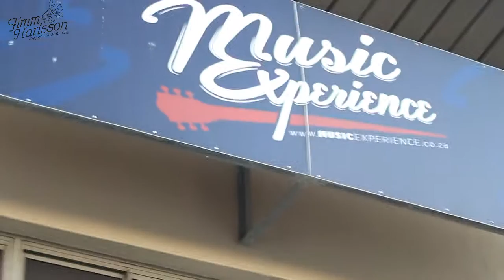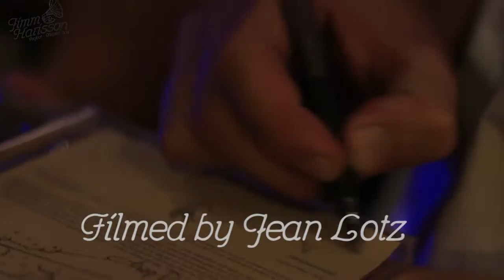Jimm Harisson Project: Chapter One Launch Video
On the 15th of March 2016 Jimm Harisson Project launched their first full length album called Chapter One at the house with a thousand guitars, Music Experience in Cape Town. Chapter One album launch tickets were sold out within 5 days and this is what went down that evening.

A big thank you to the following people:
Video Cameras:   Jean Lotz
                                 Juandre Van der Merwe
Sound Recording: Werner Botha

Venue:                     Music Experience Cape Town